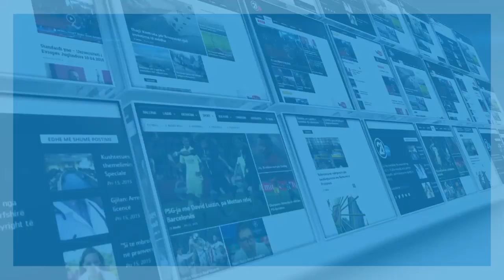VV DERGON DEMARKACIONIN NE KUSHTETUESE 29 03 2018